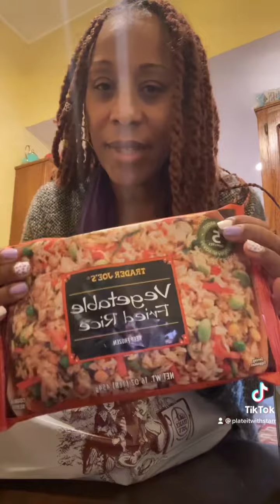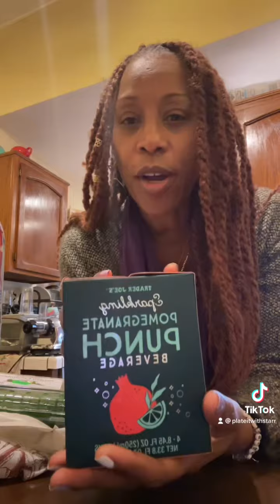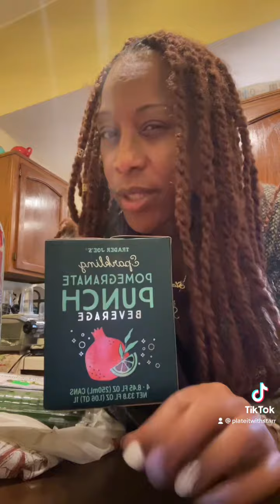Late nite Trader Joe’s Haul, let’s go!!